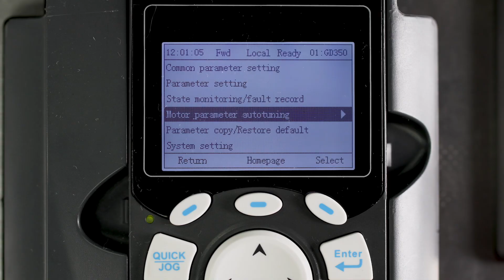Overcurrent and Overvoltage Faults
Overcurrent and overvoltage are two of the most common VFD issues to troubleshoot. These issues are relatively easy to troubleshoot if you follow the videos' steps to learn more about VFD failure.